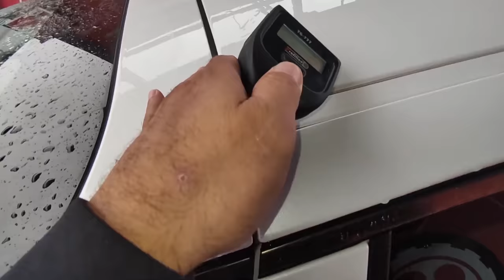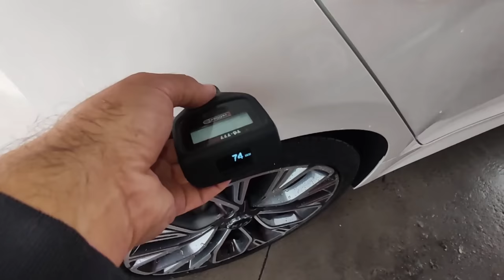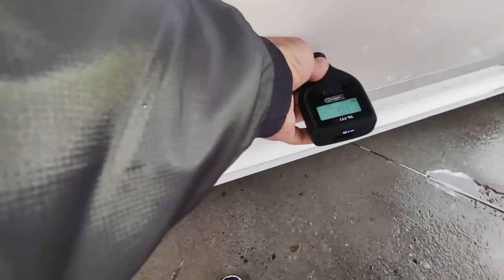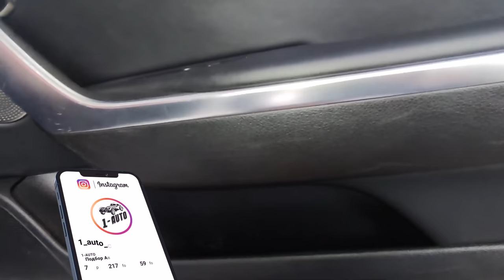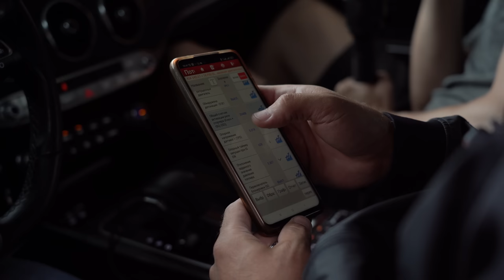НАЙДЕШЕВШИЙ ОФІЦІАЛ | ЩО З НИМ НЕ ТАК? | Kia Stinger | 1-AUTO | автоподбор Украина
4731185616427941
Mykola Taranukha

Таймкоди:
00:00 - 02:14 Про замовлення на кіа стінгер
02:14 - 06:18 Оглядаємо кузов автомобіля
06:18 - 07:36 Стінгер під капотом
07:36 - 08:12 Підсумок кузова
08:12 - 10:09 Огляд подряпаного салону
10:09 - 10:47 Читаємо авто що б виявити нові проблеми
10:47 - 11:46 Чому э сумніви щодо пробігу
13:00 - 16:49 Перевірка на СТО та пару нових нюансів
16:49 - 21:20 Розмова з замовником та продавцем про проблеми авто
21:20 - 22:23 Підсумок про проблеми автомобіля та огляд